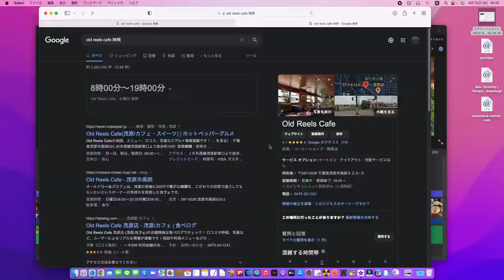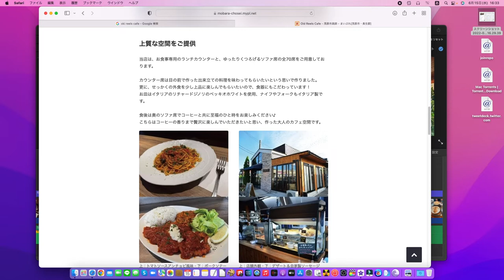cafe vlog 千葉県茂原市高師にあるOLD REELS CAFEさんに往く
千葉県茂原市高師にあるOLD REELS CAFEさんに往く